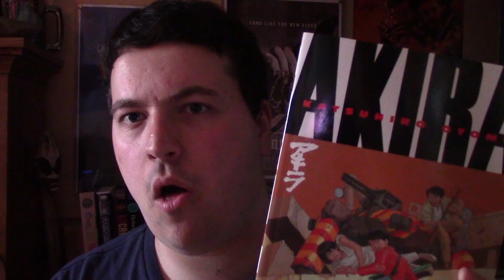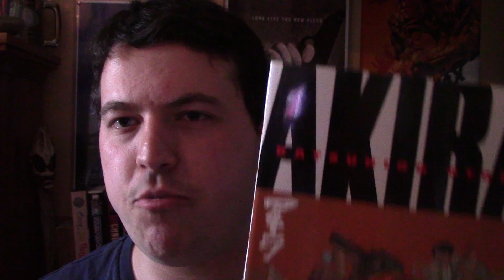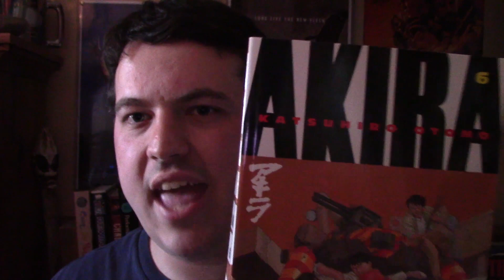Akira, Vol. 6 by Katsuhiro Otomo(Book Review)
This is my review of Volume Six of Katsuhiro Otomo's epic science fiction manga series Akira. If you haven't already check out my review of Volume 5

Publication Date: Started in 1982, Volume 6 was published in 1993

Genre: Science Fiction, Action, Drama, Horror, Thriller

Plot: The city of Neo-Tokyo is in ruins, and is caught up in a civil war. Meanwhile outside forces plan to attack the city, to take out the two godlike psychics who have taken over the devastated city. One of those psychics, Tetsuo, is starting to mutate into a monster beyond comprehension.